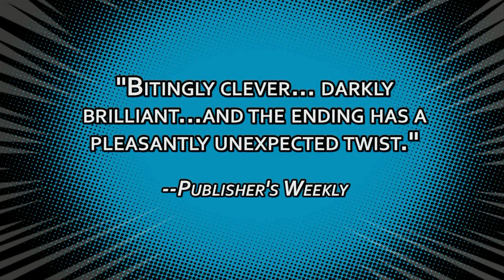CANCELED: The Story of America's Least Wanted by Michael D. Britton BOOK TRAILER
What will reality TV do next? Kaylie Adams is about to find out, as she joins FBC's new hit reality TV show: Canceled. A sort of "Abortion Idol," the American viewing audience votes weekly: keep the baby, or terminate. When FBC studio executive Jake Granville learns he's the father, TV's hottest new show suddenly gets very personal. But a contract is a contract. In a nation obsessed with turning the deeply private into a public freak show, opportunistic network executives push Kaylie and Jake -- and America's nerve -- to the limit.

Readers say Canceled: The Story of America's Least Wanted pillories reality TV the way Thank You for Smoking parodies the tobacco debate and The Truman Show takes people-watching to a whole new level. You may hate it, you may love it, but you will definitely remember it.

America may choose the fate of Kaylie's unborn baby, but only you can decide if you have the audacity to read this groundbreaking novel.